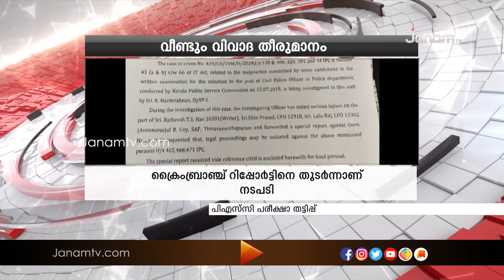വീണ്ടും വിവാദ തീരുമാനവുമായി പി എസ് സി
വീണ്ടും വിവാദ തീരുമാനവുമായി പി എസ് സി. പരീക്ഷാ തട്ടിപ്പ് നടന്ന പട്ടികയിൽ നിന്നും നിയമനം നടത്താൻ പി എസ് സി തീരുമാനം. സിവിൽ പോലീസ് ഓഫീസർ തസ്തികയിലേക്കുള്ള ഏഴ് റാങ്ക് ലിസ്റ്റുകളിലും അഡ്വൈസ് അയക്കും.